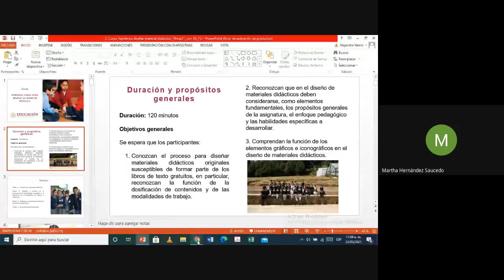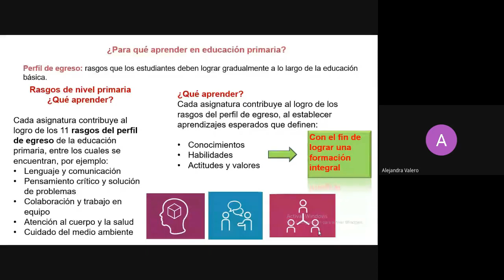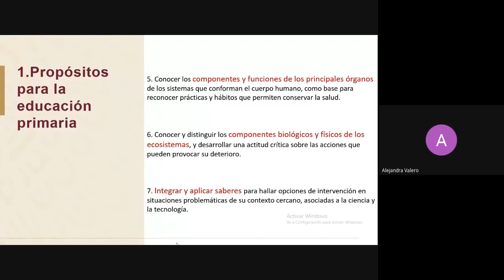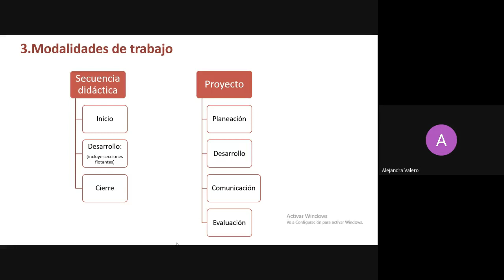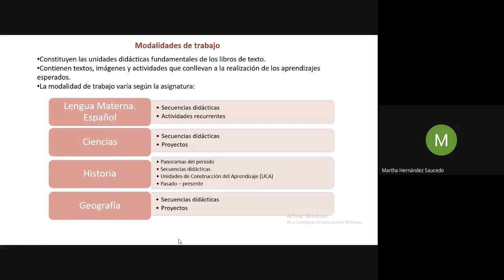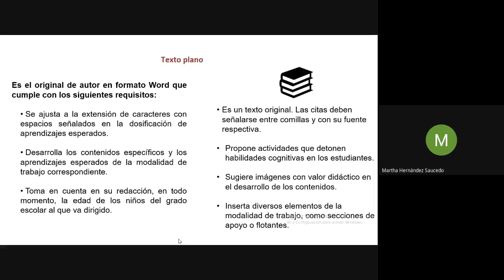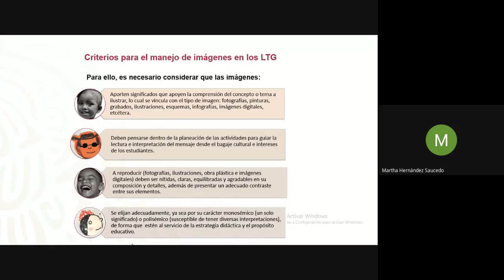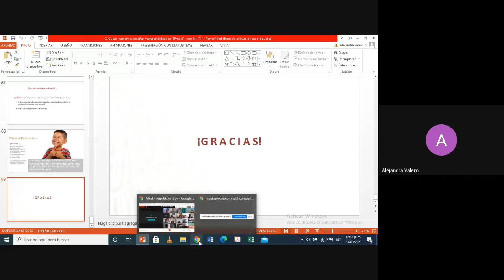Diseño de material didáctico: Ciencias Naturales 5°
Taller B: Diseño de material didáctico - Ciencias Naturales 5°